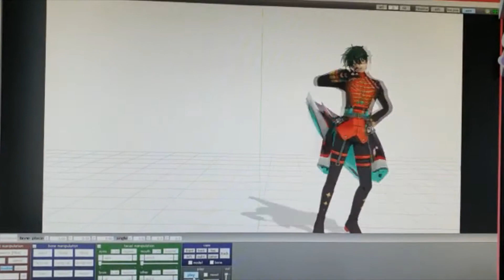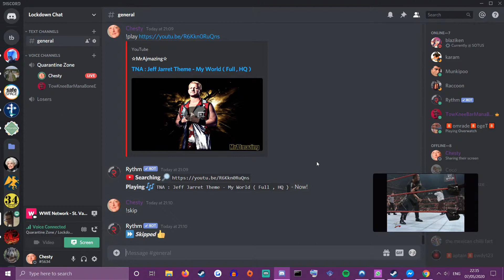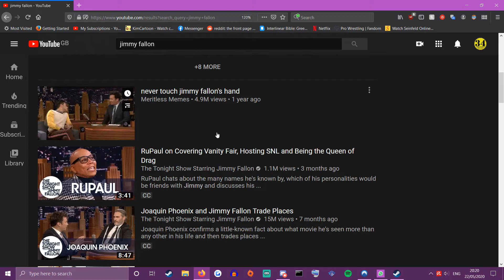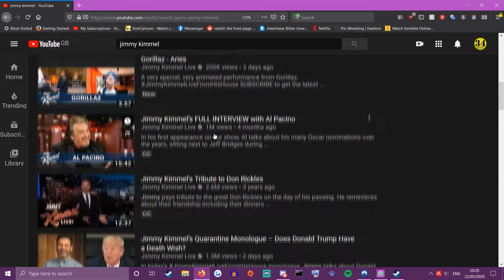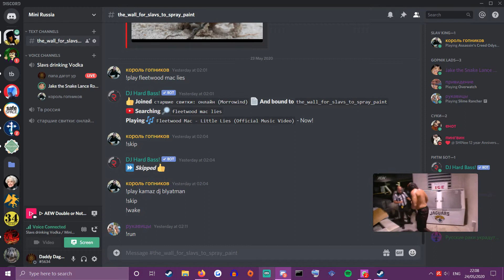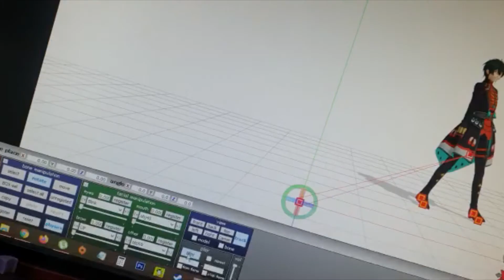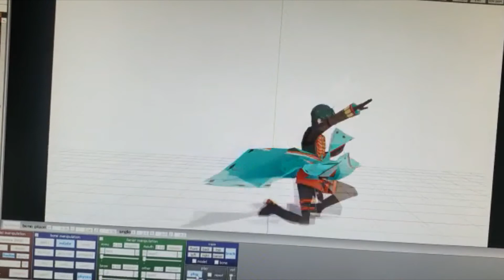Miku "Dances", AEW Laughter and David's a piss poor speller.